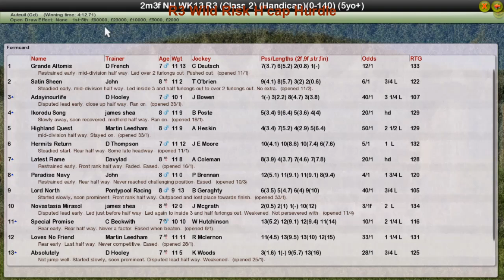NH WK13 R3 Wild Risk H'cap Hurdle